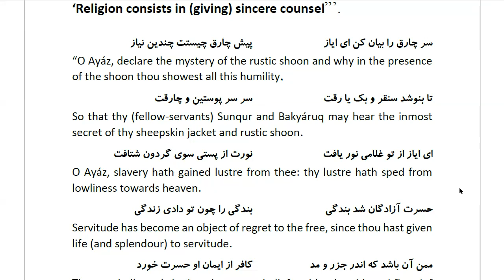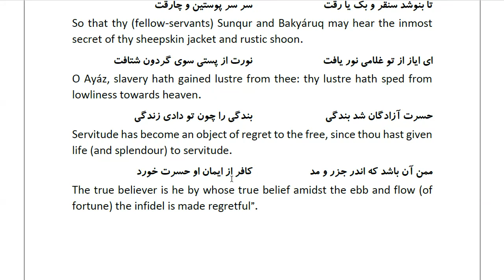Masnawi Rumi: In Farsi with English Translation: Part 796: How the King (Mahmúd) once more